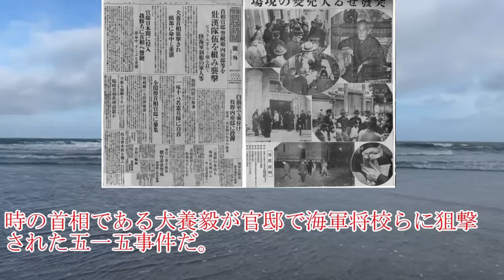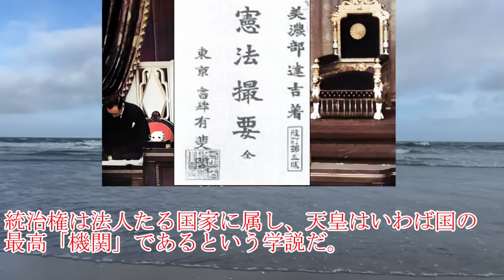戦前官庁シリーズ 「貴族院」昭和編・軍部に抗う帝室の尖兵 【兵器解説】【ゆっくり歴史解説】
【参照文献】
貴族院：内藤一成、株式会社同成社、2008年2月10日
日本の近代 官僚の風貌：水谷三公、中央公論社、1999年8月10日
昭和陸軍秘録：西浦進、日本経済新聞出版社、2014年9月30日
憲兵：大谷敬二郎、光人社NF文庫、2006年7月1日